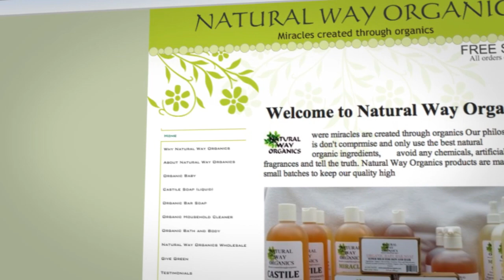Olive oil soap-castle soap-Organic bar soap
4 Benefits that will sure make you use Natural Way Organics olive oil soaps

At Natural Way Organics we use organic Olive oil in our Castile Soap as well as our natural organic bath and body products. Olive oil has been used in skin care since the begging of times it's rich in Vitamin E, as well as antioxidants. It stimulates new cell generation, slows the progression of aging, and  gives skin a youthful glow.  Olive oil soaps are ideal for sensitive skin because they are extremely mild and can be beneficial to those with skin conditions like eczema, psoriasis, rosacea, acne and chronic dry skin. If you are not already reaping the benefits of Natural Way Organics soaps, here are 4 benefits that will sure  make you a regular user.

1) Olive oil soaps are pure, and wont clog pores. Many facial products on the market today have so many unnecessary additives and chemicals in them which can be very hard on the skin, especially if its on the sensitive side.
2) Olive oil  soaps can help fight the signs of aging. Olive oil itself contains oleocanthal, which is an anti-inflammatory agent that aides in softening lines and wrinkles. In addition, olive oil soaps are naturally moisturizing which also plays a large role in keeping the skin supple, soft, and youthful.
3) Olive oil soaps are extremely moisturizing. This can be ideal for someone suffering from eczema or even rosacea. Every skin type varies in terms of the amount of moisture it needs, but olive oil soaps are a good starting point for every skin type.
4) Olive oil soaps are gentle enough to use daily. Because they are free of harsh chemicals like alcohol, salicylic acid, etc., olive oil soaps are gentle enough to use daily, or even twice a day, depending on what your skin needs are. Many other face washes can be extremely drying when you use them daily, but olive oil soaps are quite the contrary. The more you use them, the better your skin will be.